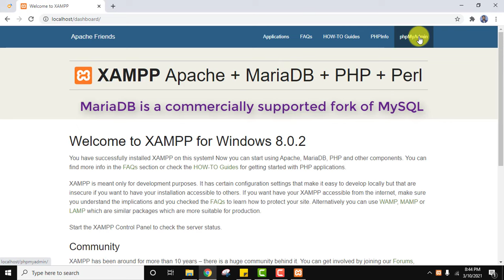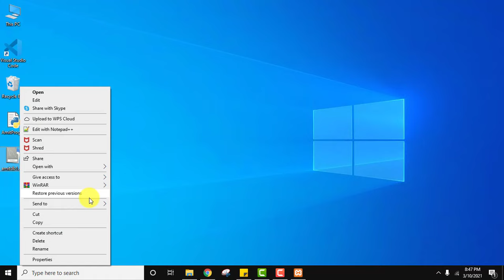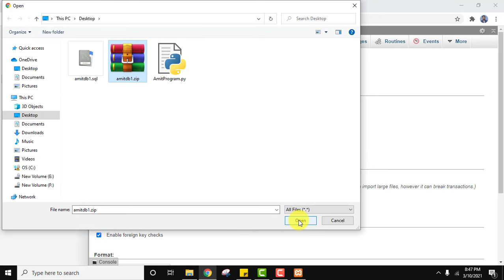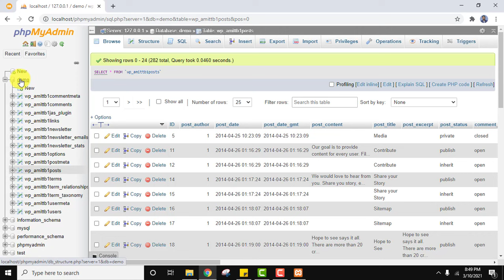How to Import a MySQL Database to phpMyAdmin Xampp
In this video, learn how to import MySQL Databases and Tables to phpMyAdmin using XAMPP.